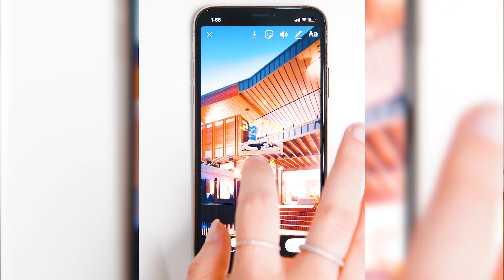Matt Lancashire - Ray White brand champion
Lisa Pennell, Head of Marketing at Ray White sat down with Matt Lancashire of Ray White New Farm | Bulimba | East Brisbane to discuss his unique approach to marketing.